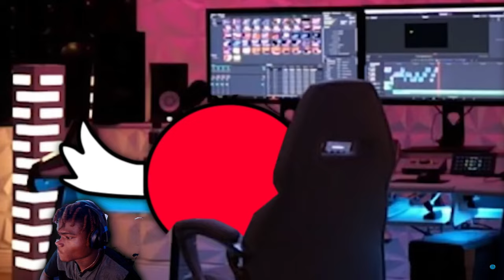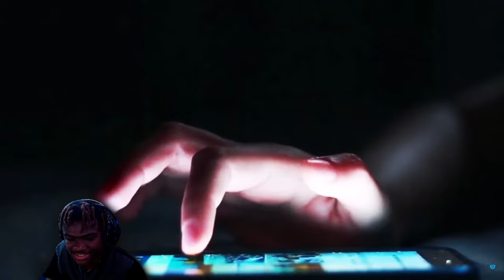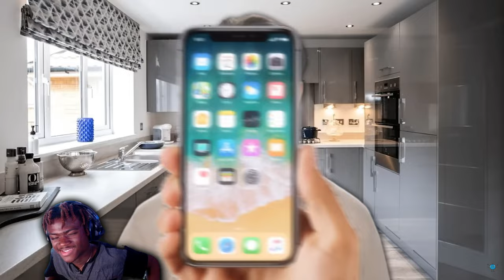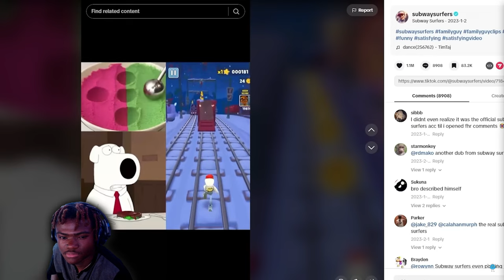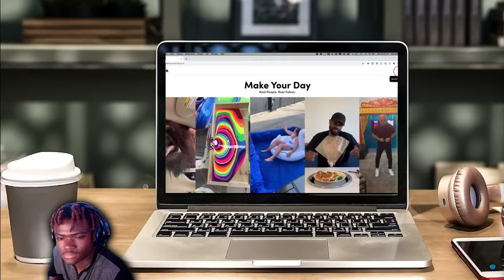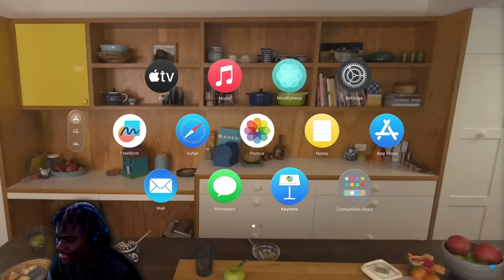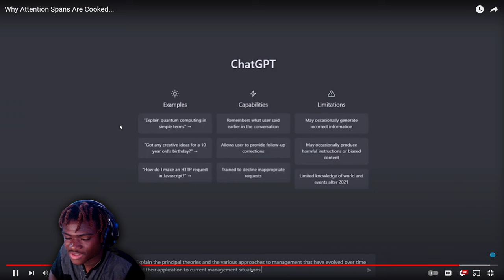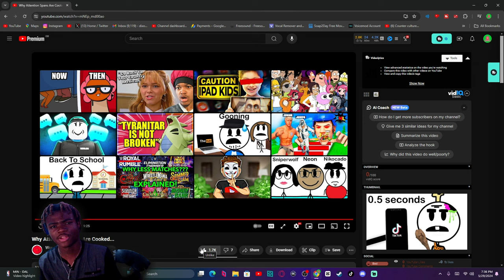Why Attention Spans Are Cooked... Reaction! - "GAMEPLAY AT BOTTOM??!!"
Why Attention Spans Are Cooked... Reaction! - "GAMEPLAY AT BOTTOM??!!"- BigRion16
Original Description
Today we talk about why attention spans are fried nowadays. Having a good attention span is a rarity now even my attention span is horrible because I grew up with so much technology access.
TimeStamp
0:00 - Before The Reaction
0:24 - Intro
0:48 - The Reaction
12:01 - After The Reaction
13:20 - Outro